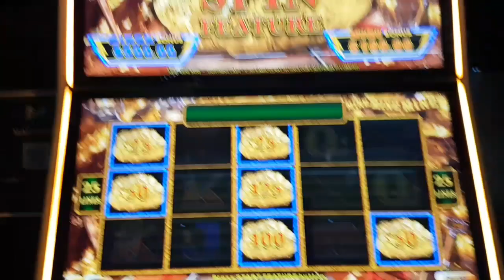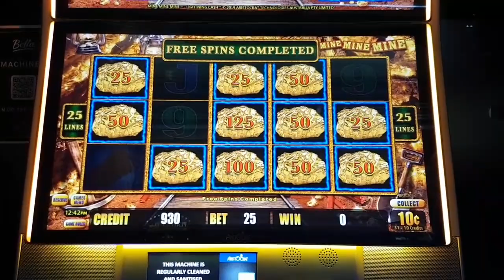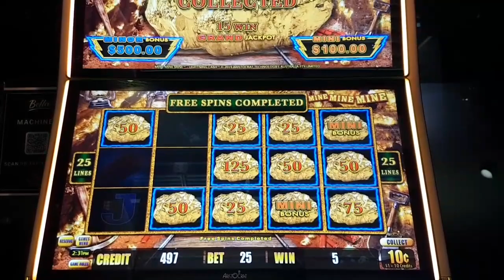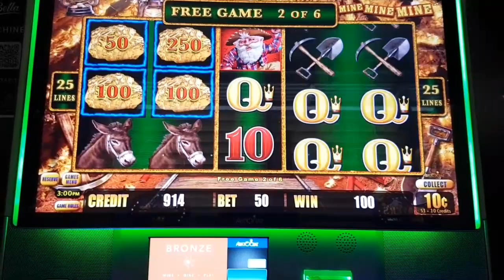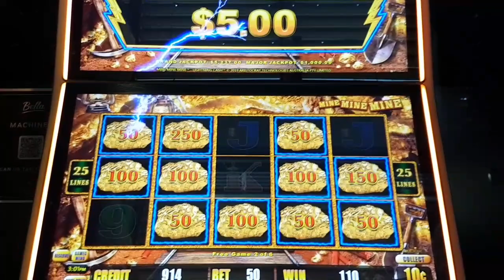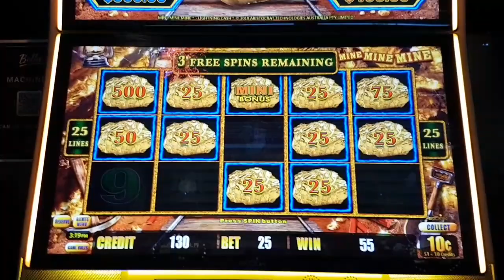MINE⚡MINE⚡MINE⚡Lightning Link🍺Dream Trigger on 10c Denom Pokie Bonuses🍺$2.50 & $5 Bets🍺😺🍺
Got to love an awesome trigger on the Pokies💲😺💲
Recorded June 8th 2020, Aussie Pokies are back & being generous with 10c Denom Mini's😺
Bella Vista Hotel, Lexington Drive Bella Vista, Sydney Australia🍻😺🍻